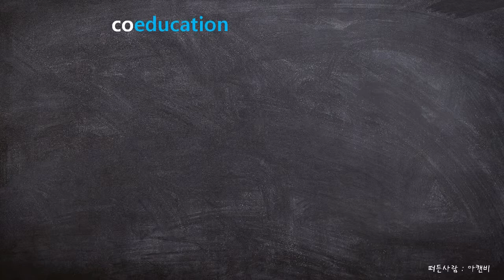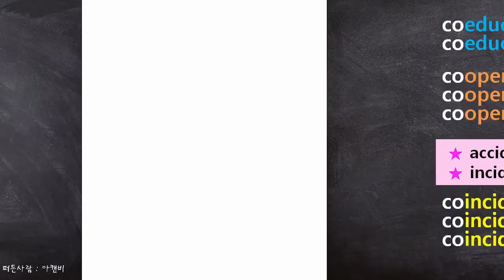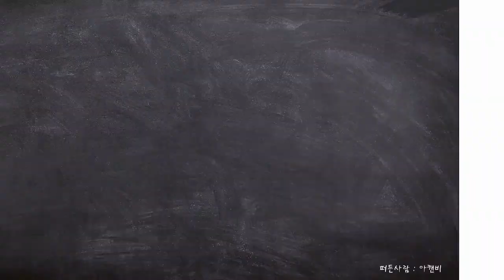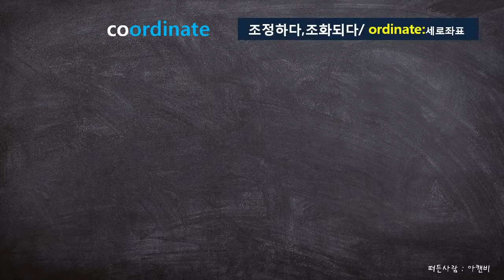#5 영어어원 co- | com이 '모음,h,w' 앞에 올 때 | 토익단어 | 수능단어 | 영어단어 | 영어어휘 | 영어공부 | 영어단어공부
coeducation
cooperate
cooperation
cooperative
coincident
coincide
coincidence
coordinate
coordination